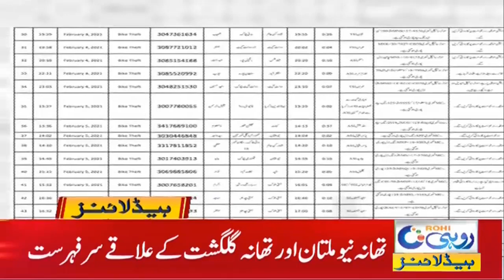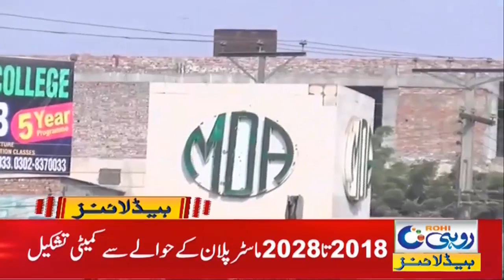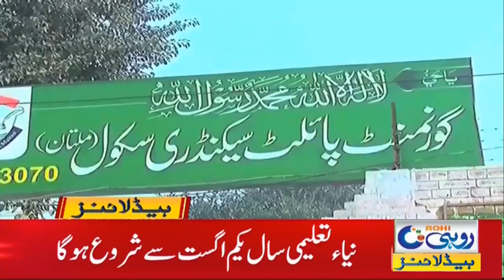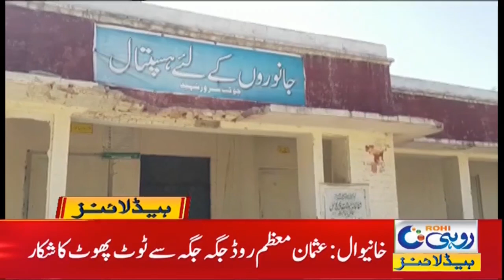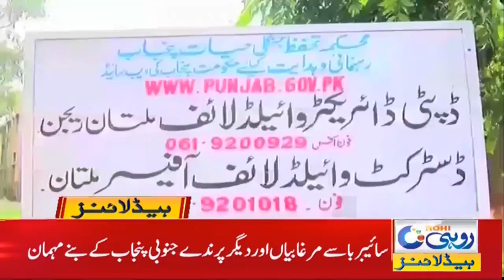2am News Headlines | 2 Mar 2021 | Rohi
2am News Headlines | 2 Mar 2021 | Rohi